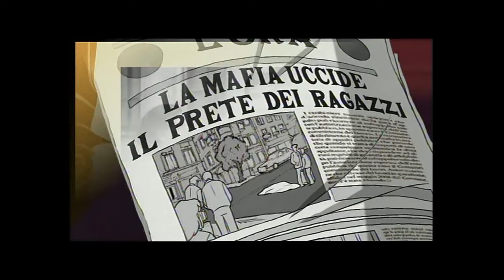Trailer "La Missione di 3P"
Il cartone animato ispirato alla vita del Beato Giuseppe Puglisi